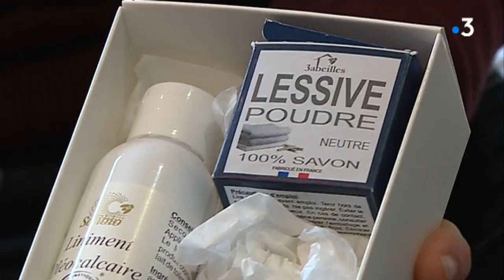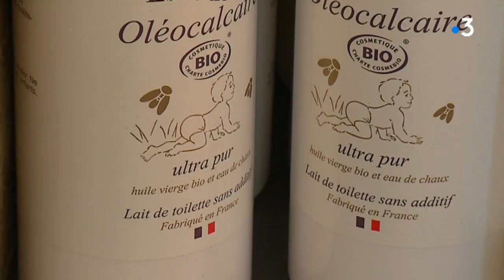Quand les maternités se mettent au vert